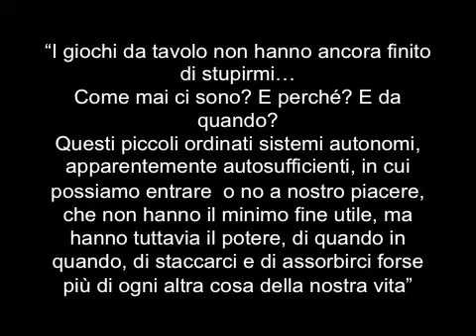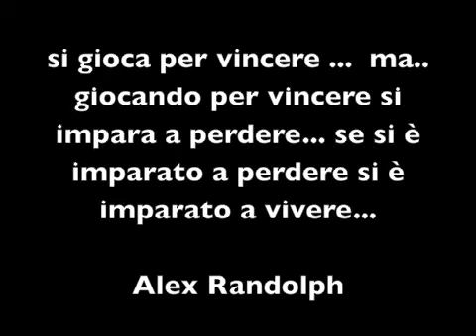Alex Randolph, Venezia, 1985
... dedicato a tutti quelli per i quali il gioco è una parte importante della vita ...